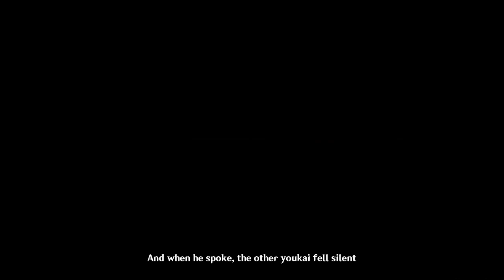[Genshin Impact] Akitsu Kimodameshi: Part II – Haunted Tales